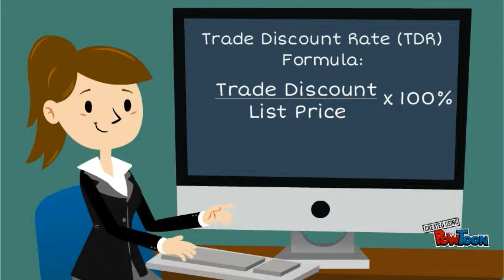Trade Discount pt. 3